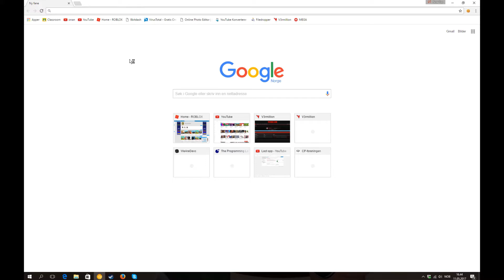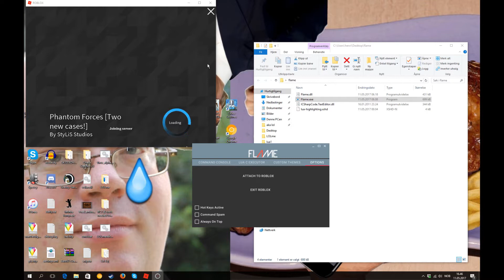Roblox Phantom forces hack!! (Not working)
This hack is called flame and it very op. It has a script executor, command promt and many cool custom settings.